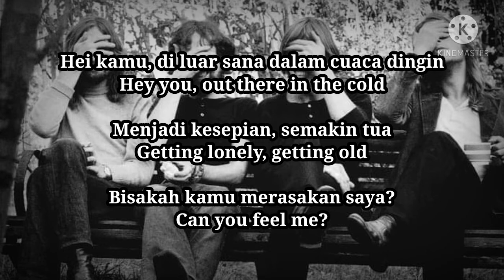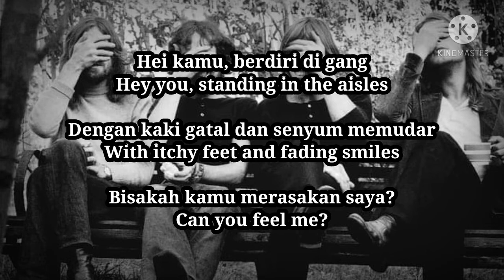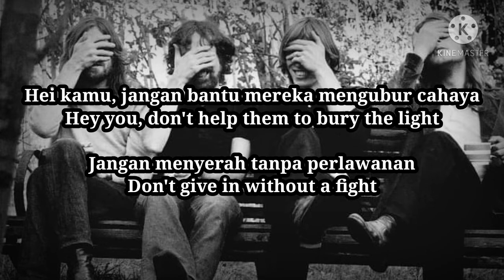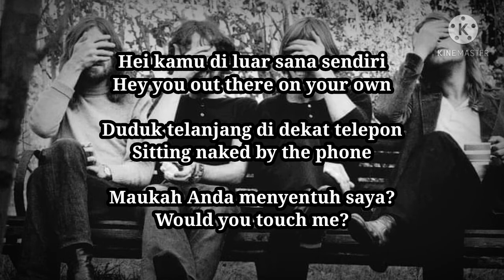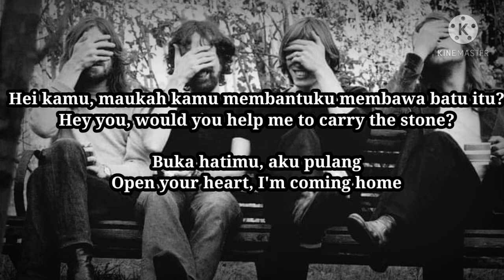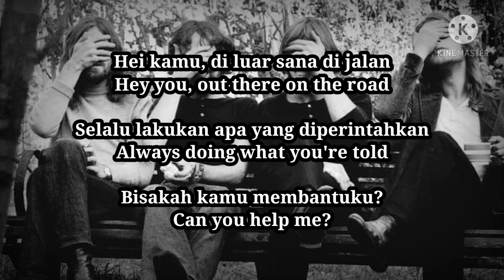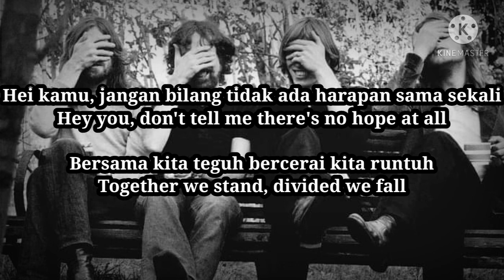Pink Floyd - Hey You || Lirik Terjemahan Bahasa Indonesia